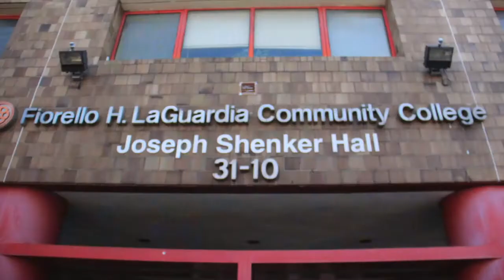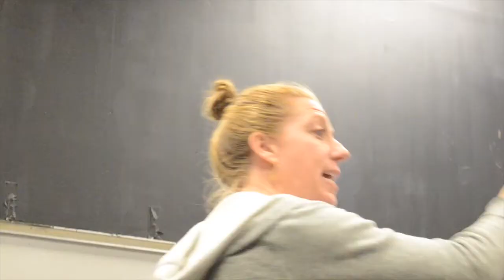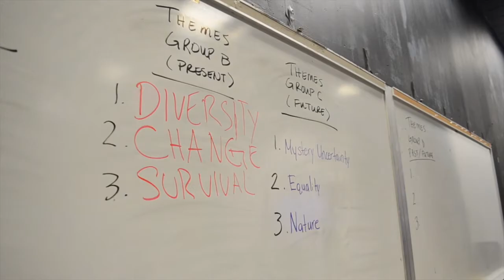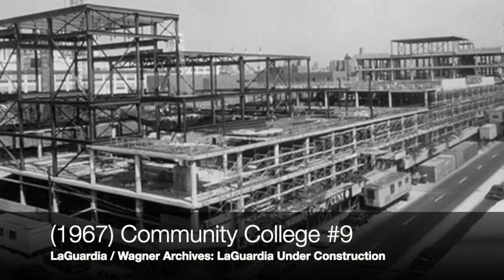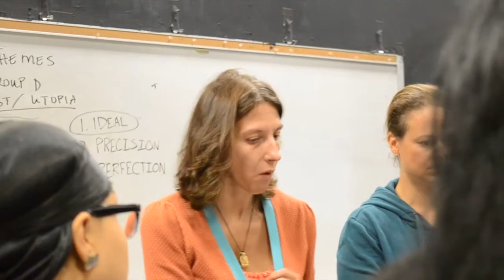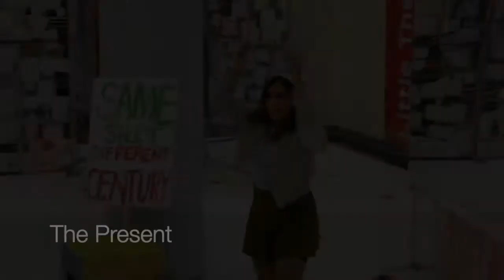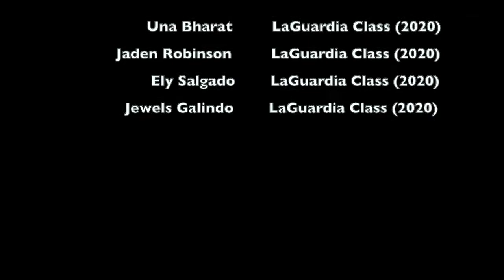The Loop A LaGuardia Theatre Documentary (2020)